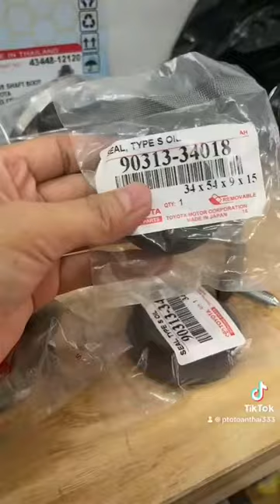Đơn giản chỉ là Toyota Altis 2001